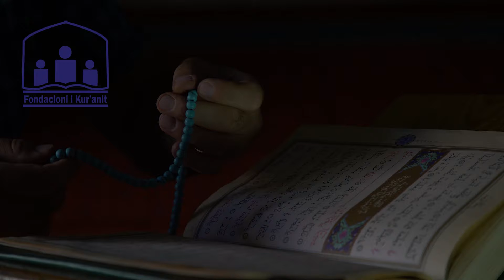Alkooli shkatarron zemrën!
Gjithashtu mund të na ndiqni në Argumente shkecore nga Kur'ani